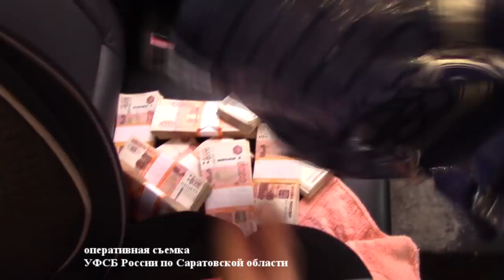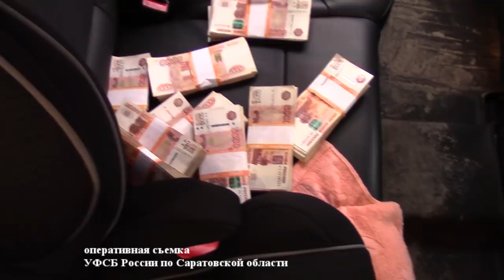Обнародовано видео задержания адвоката Аллы Лысенко